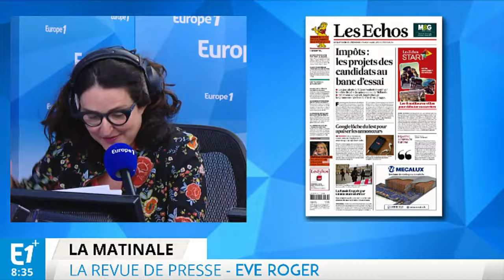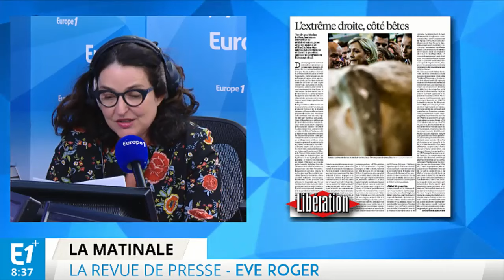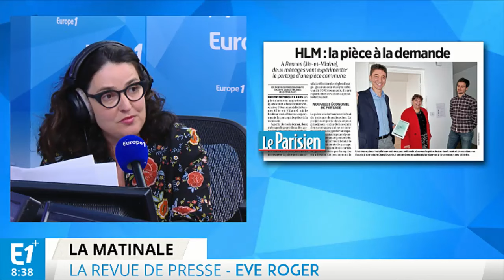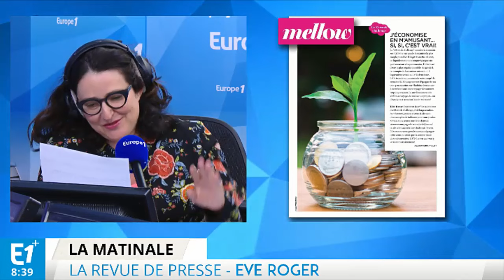Emmanuel Macron favori du débat présidentiel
Le favori des sondages est la cible de toutes les attaques.